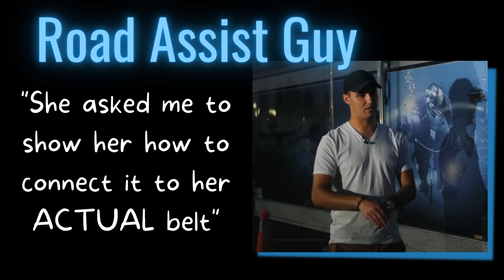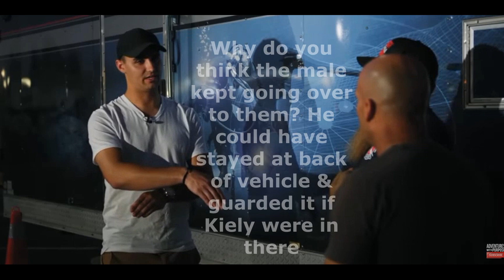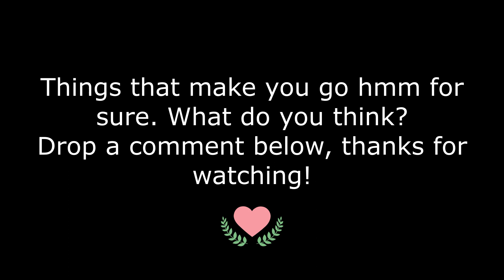Roadside Assistance Guy: Things that make you go hmm..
Hi Guys thanks for being with me today as we look into the case of 16 yr old Kiely Rodni whose body and vehicle were found in Prosser Lake, Tahoe, CA Aug 21, 2022. A roadside assistance guy called Nick attended a call Aug 6th at Boca Rest Campground to a vehicle he believes was Kiely's. A female and male were at the car acting very strangely. What do you think was going on? Watch Nick's hand movements as he talks..

Or